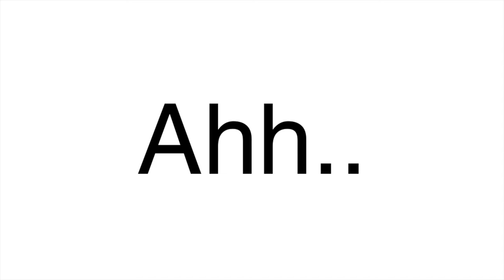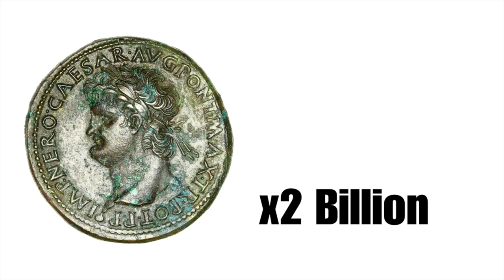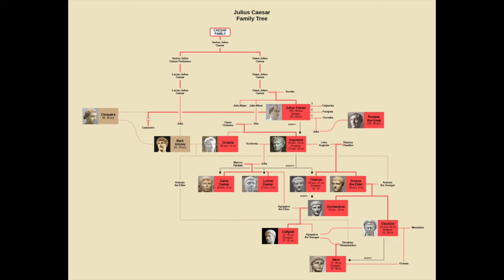Nero - Rome’s Fat (And Mad) Emperor.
Thanks for watching, this video covers the bizarre, and quite interesting reign of Nero, from its beginning to its end, if you have any questions, or want to say what you think about the video/topic feel free to comment! If you enjoyed the video,

Thumbnail includes art from Wojak.